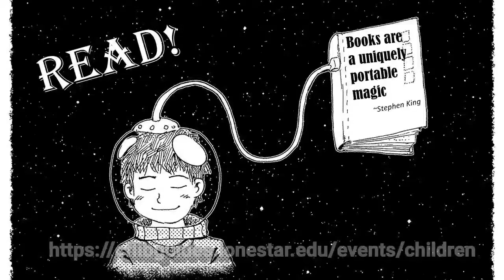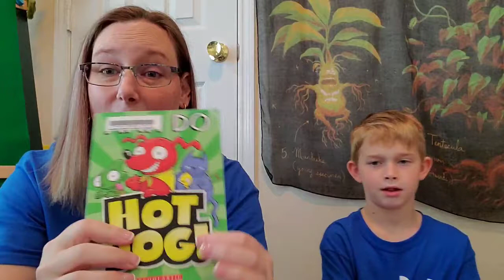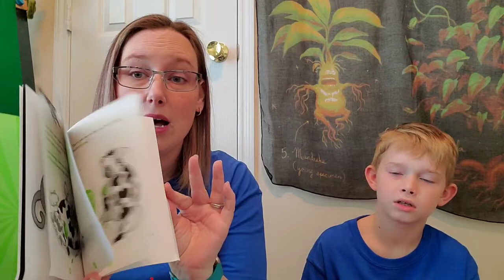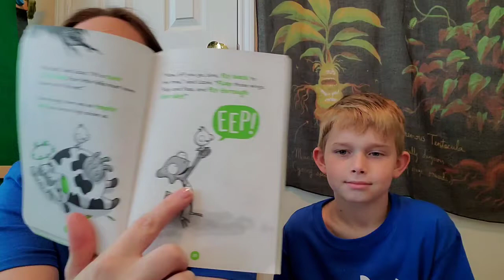Book Chat: Hot Dog - Spring 2021 - Ep.7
Join Ms. Missy and Zack in another Book Chat.  Today they are talking about the book "Hot Dog" by Ahn Do.